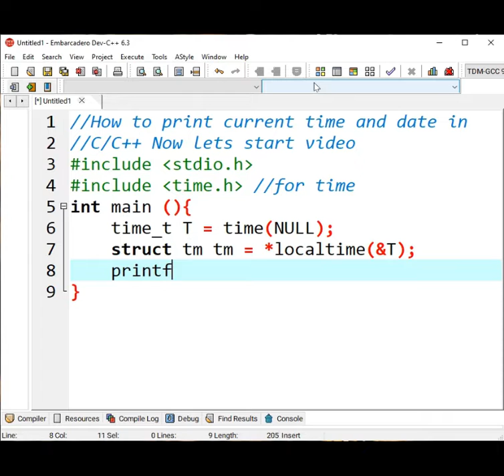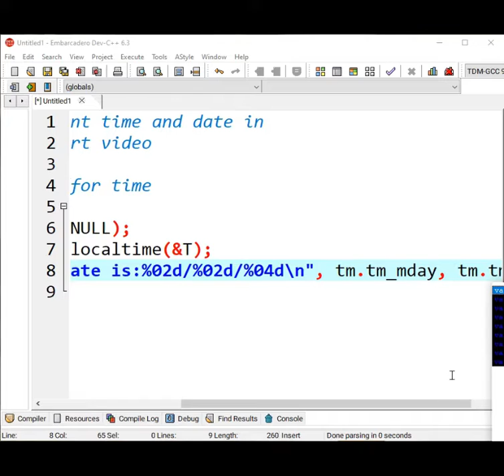In Nepali | How to Print Current Date and Time in C/C++ Programming | 100% work: simple method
My all video only for computer technology.

Print Current Date and Time in C/C++ Programming | 100% work: simple method. I hope you can get the knowledge about how to print current date and time.
C Programming Language Full Course Topics
Features of C
• Data Types in C/C++
• Variables in C/C++
• C Input / Output
• Decision Making
• Switch Statement
• Looping
• Arrays
• string and character array
• Storage classes
Types of Functions and Recursion
• Types of Function calls
• Passing Array to function
• Typedef
• Unions
• Pointers in C
• Pointers concept
• Declaring and initializing pointer
• Pointer to Pointer
• Pointer to Array
• Pointer to Structure
• Pointer Arithmetic
• Pointer with Functions
• Advanced Topics in C
• File Input / Output
• Error Handling

MOHIT SINGH